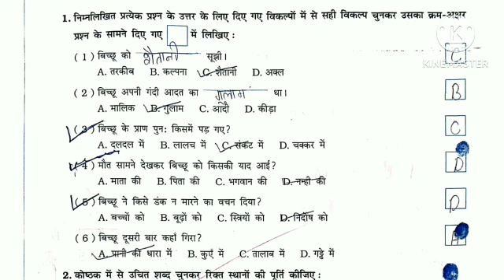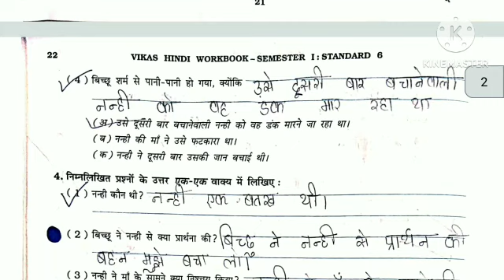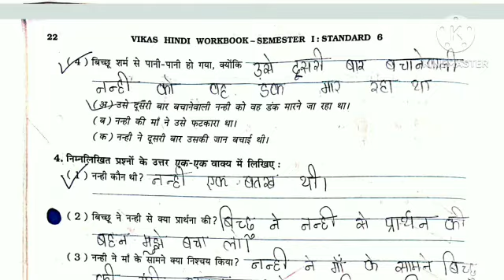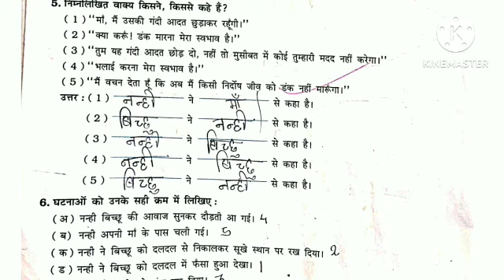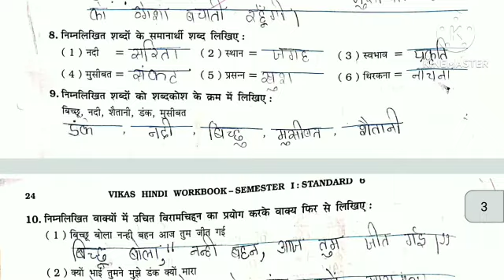Class 6th Hindi | Chapter 3 Samajhdaar Nanhi | Workbook | Semester 1